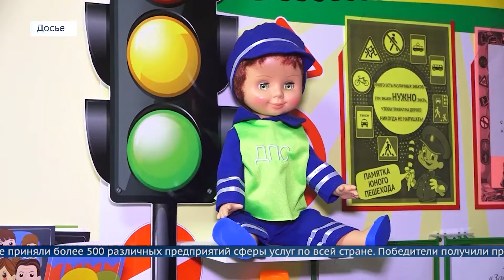Ангарский детский сад – обладатель премии Правительства РФ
Детский сад №76 стал единственным дошкольным учреждением в России, которое приняло участие в конкурсе на соискание премий Правительства РФ в области качества.